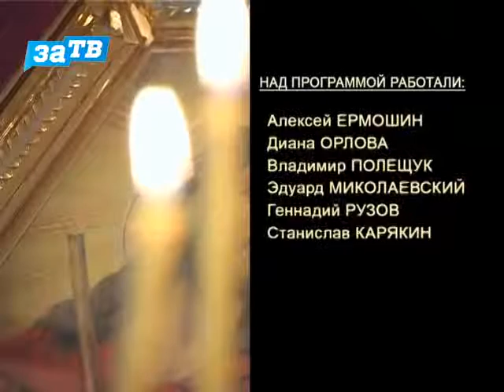Православный Заречный от 22.07.16